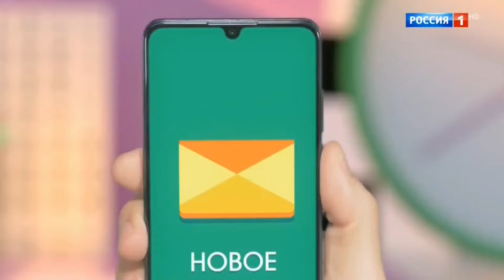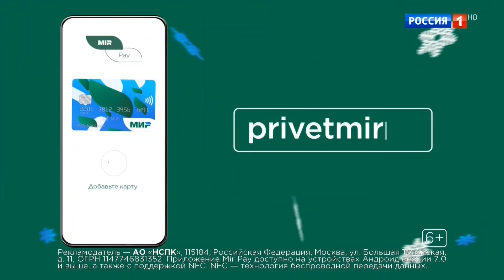«Утренняя почта с Николаем Басковым». Эфир от 11.12.2022 //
«Утренняя почта с Николаем Басковым». Эфир от 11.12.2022 на канале «Россия».